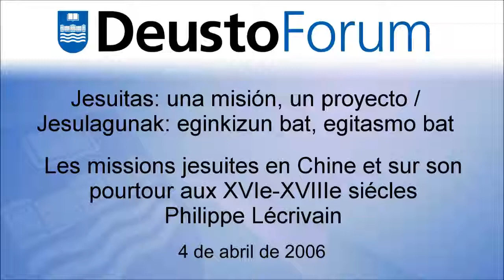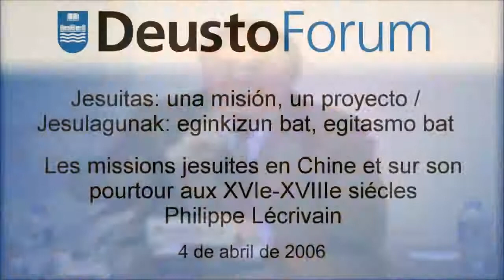DeustoForum. Les missions jesuites en Chine et sur. Philippe Lécrivain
La ponencia de Philippe Lécrivain, “Les missions jesuites en Chine et sur son pourtour aux XVIe-XVIIIe siécles” se celebró dentro del ciclo Jesuitas: una misión, un proyecto, el día 4 de abril de 2006, Universidad de Deusto, Campus Bilbao.